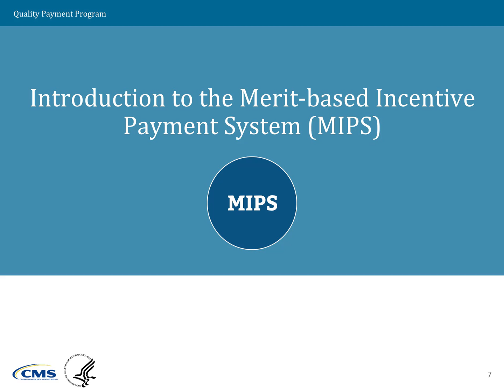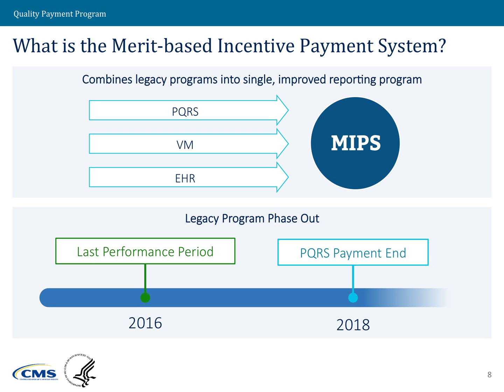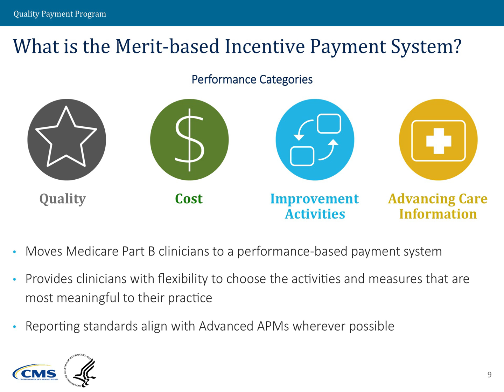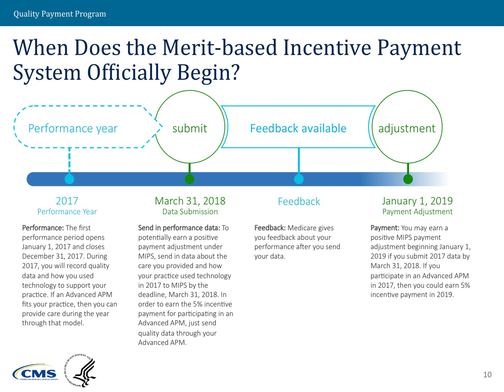Introduction to the Merit-base Incentive Payment System (MIPS)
In this lesson, Molly MacHarris, MIPS Program Lead with the Center for Clinical Standards and Quality, delivers an overview of the Merit-based Incentive Payment System (MIPS). You will learn about how MIPS combines the CMS Legacy Programs into a single reporting system. You will also learn about the benefits of MIPS, its four major performance categories (Quality, Cost, Improvement Activities, and Advancing Care Information), and the timeline for performance and payment. Visit qpp.cms.gov for additional resources and questions.